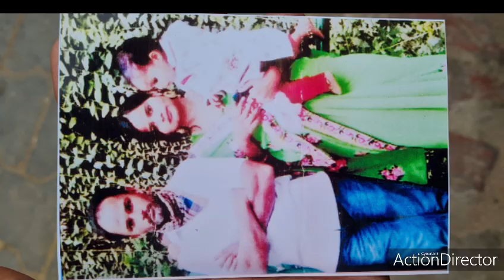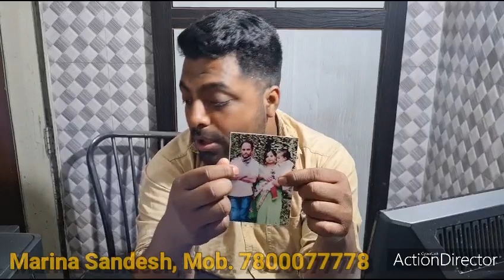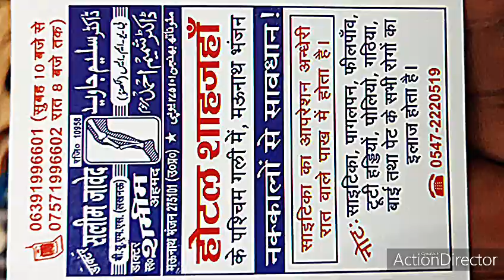मऊ की लड़की को अहमदाबाद में बेसहारा छोड़कर पति फ़रार, खाने को भी हुई मोहताज। ढूढने में करें सहयोग। MaSa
Marina Sandesh Live News Channel & Weekly News Paper.